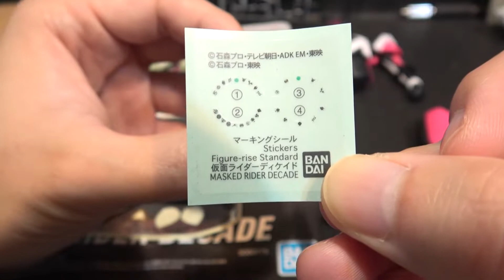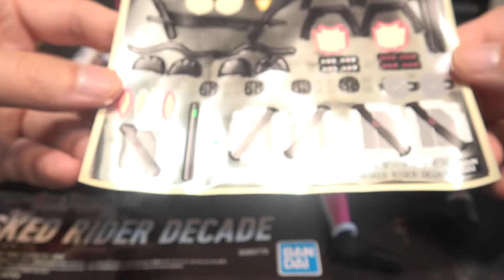【玩具開箱】Figure rise Standard 模型系列 Kamen Rider Decade 假面騎士 Decade 仮面ライダーディケイド 素組開箱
看台忠誠點數 換STEAM遊戲活動現正舉辦中

色分け再現にこだわり、ライダーカード26種を含む豊富なオプションパーツが付属した「仮面ライダーディケイド」がFigure-rise Standardに登場！
■プラモデルならではのパーツ分割により変身シーンをイメージした頭部の組み立てが可能。
■ライドブッカーは剣形態、銃形態、携行形態の３種をそれぞれ組み立て可能。
■ベルトに装填可能なPET素材のライダーカードが26種付属。
■ベルトを他のFigure-rise Standard 仮面ライダーシリーズに取り付けできるアダプター付属。
■ネオディケイドライバーも付属。

【付属品】
■ライダーカード×26種
■ライドブッカー（携行形態/銃形態/剣形態）×各1
■ネオディケイドライバー×1
■ベルトアダプター×7種
■手首パーツ 握り手(左右)、平手(左右)、武器持ち手(右手)、カード保持用持ち手(右手)
■フィギュアライズエフェクト台座×1
■テトロンシール×1